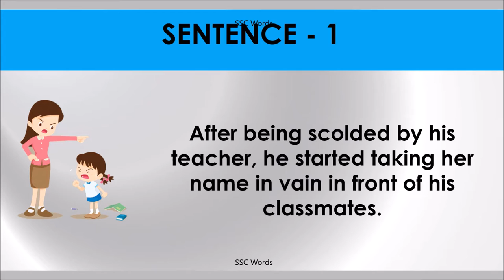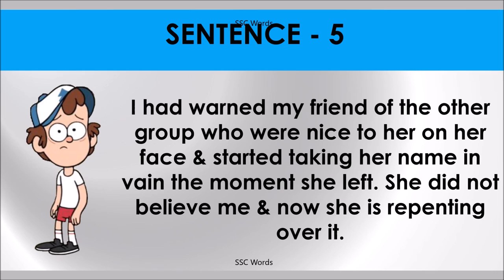TAKE NAME IN VAIN Idiom 1227 # Meaning and five sentences # SSC Words